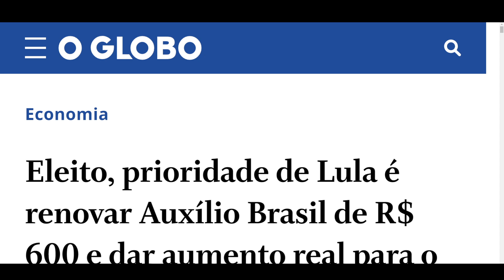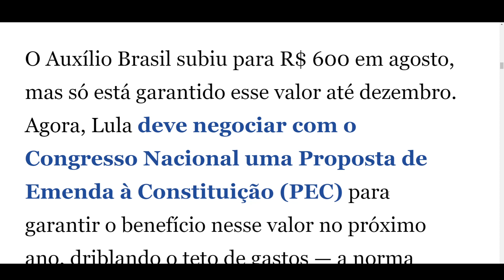LULA VAI ACABAR COM AUXÍLIO BRASIL E VOLTAR COM O BOLSA FAMÍLIA NO VALOR DE R$ 600 REAIS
Auxílio Brasil deve chegar ao fim, após um ano de existência. Bolsa família deve retornar com valor de R$600.